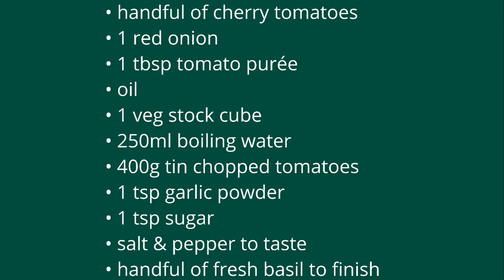Roasted Red Pepper & Tomato Soup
A tasty and simple starter that is perfect at any time of year. Roasting your veg will give your soup a real depth of flavour and finishing with a little bit of parsley will add a pop of colour!

Thanks to DART for the ingredients.